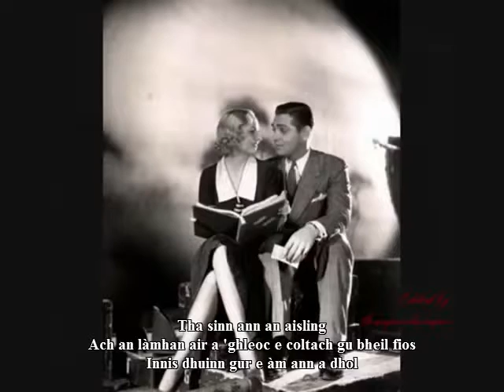Joyce Berry-People In Love-with clips of Clark Gable & Carole Lombard-Scots Gaelic subtitles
People In Love:

This is the female version of the Eric Stewart & Graham Gouldman composition with gender changed from 'her' to 'his' and from 'she' to 'he' where she sings in a lower register, lower than Eric Stewart from British pop group 10cc.

No Man Of Her Own (1932 film):

No Man of Her Own is a 1932 American Pre-Code romantic drama starring Clark Gable and Carole Lombard as a married couple in their only film together, several years before their own legendary marriage in real life. The movie was directed by Wesley Ruggles, and originated as an adaptation of No Bed of Her Own, a 1932 novel by Val Lewton, but ended up based more on a story by Benjamin Glazer and Edmund Goulding, although it retained the title it got from Lewton's novel. It is not related to the 1950 film of the same name.

Plot
Gambler Babe Steward (Clark Gable) is in trouble with the law and decides to lie low in a small town. There he meets librarian Connie Randall (Carole Lombard) and attempts to seduce her. They flip a coin to decide whether or not to get married. The coin forces them to get married and Connie soon falls in love with Babe. Babe, meanwhile, continues his conning while telling Connie that he is working on Wall Street. Connie does not suspect anything until she finds Babe's marked cards in his desk. She shuffles the cards and when Babe plays a game of poker, he loses. Babe wants nothing more to do with Connie and leaves for Rio de Janeiro to win big money at cards. But, realizing that he loves Connie, he gives himself in to the police to serve his jail sentence. When Babe returns to a pregnant Connie, he does not suspect that she knows of his deception, but she does not say a word about it and in true Hollywood fashion, we are left to assume that the couple lives happily ever after.